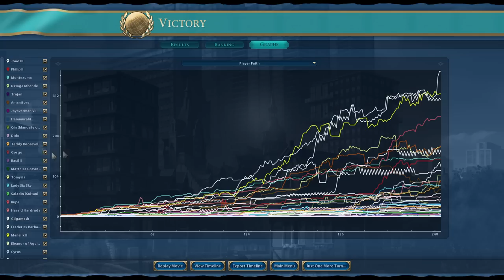Civ 6 | My 61 Player TSL Grand Finale!!! – (#6 Deity MARATHON Special Civilization VI)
In this game of Civ 6, we’ll be playing as Portugal in our latest Civilization VI A to Z challenge. This time, we’ll be taking on the biggest, longest, hardest game I’ve ever attempted in my YouTube career so far..

Welcome to a HUGE, TSL Earth, MARATHON SPEED, ALL CIVS game as Portugal. This challenge was designed by you, the viewers, as my 20k sub special game.

This game is a marathon project and has taken some serious hours to put together. Any and all help you can give me shilling this one will be HUGELY appreciated because I’m MEGA proud of it = )

Welcome to Ursa Ryan’s Civ 6 A to Z challenge, where we take on EVERY civilization in Civ 6 in alphabetical order! My channel supporters have been hard at work creating a fun set of maps, games and challenges for me to play, so buckle up and welcome to the ride!

00:00 - I Like Coal! I Like Iron! I Like Putting Coal In Iron Boats!
04:01 - Does This Count As War Crimes?
07:54 - Kongo, Ever The Not Fun Target
12:03 - Ursa Be Ursaing!
16:00 - Are We Playing Monopoly Today?
20:09 - Picking My Friends Carefully
23:56 - Took Me Ages To Realise You Could Cancel Spy Missions
28:10 - IT'S LIKE CHRISTMAS FOR URSA
32:05 - Taking Out Norway's Religion
35:58 - He Will Forever Be George R.R. Martin For Me
40:01 - Finally - The Iberian Alliance
44:10 - I Swear Lightning Shouldn't Strike This Much!
47:40 - I Gave Gandhi 5,000 Gold Just For This
51:52 - Army Of Petting Zoos
56:54 - Well My Religious Alliance With Gandhi Lasted AGES
1:00:41 - This Is How To Bribe The AI
1:04:54 - This Religious War Is Actually Crazy Fun
1:08:44 - This Is A Victory Noise - Plus Extra End Game Stats Analysis
1:12:07 - Final Game Analysis & Thank You For Sticking With This Series = )